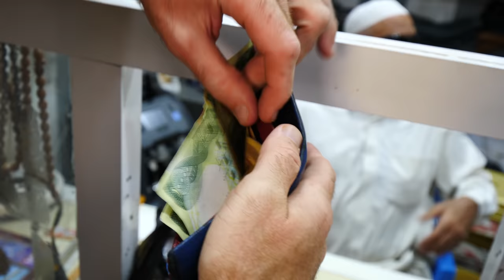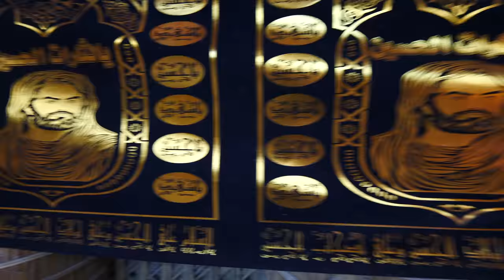Iraqi VILLAGE FOOD DUCK and FISH! TRADITIONAL COOKING in Chibaish, Iraq!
To create this Iraq series, I teamed up with my guides at Bil Weekend and my good friend and fellow travel filmmaker Tasos Karantakos

My time in the Iraqi Marshlands (also known as the Mesopotamian Marshlands) of southern Iraq continued in the city of Chibaish. This city is the gateway to the marshes, which are a protected UNESCO World Heritage Site. It was truly the start of a beautiful Food Travel and Middle Eastern Food Experience.

CHIBAISH MARKET: Here, we saw butchers selling meat, fish, and poultry, as well as fresh fruits, vegetables, and pickles. I also bought three turbans for 26,000 dinar and tried some tasty mouth fresheners!

HOMEMADE LUNCH: Our guide’s family grilled some fish and duck for us, along with some red rice, basil, pickles, and crispy khubz tannour bread. Everything was phenomenal and flavorful, from the crispy duck to the tender masgouf. We finished with some Arabian coffee and Iraqi chai!